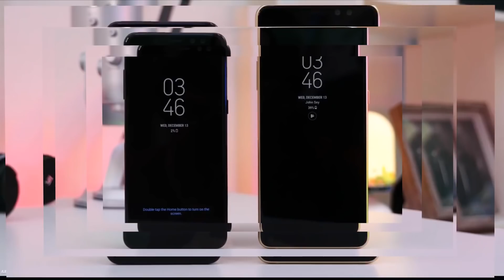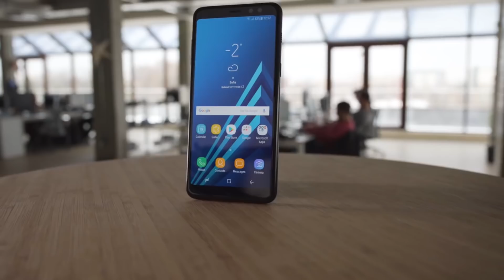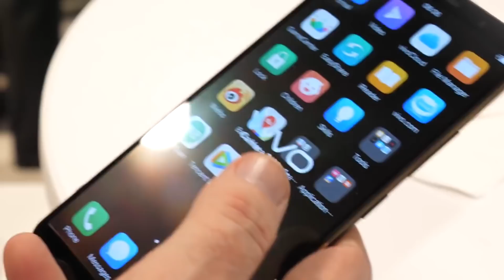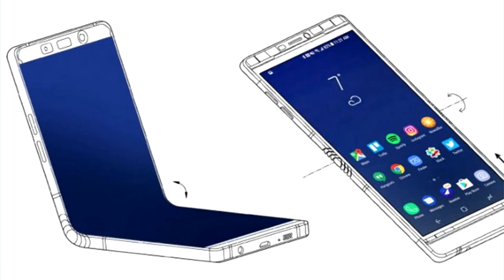ХАБАРҲОИ НАВ - ТЕЛЕФОНИ КАҶАЛА, СКАНЕР ДАР ЭКРАН, GALAXY A8+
Хабарҳои нави илму технология-ро аз 16 январи соли 2018 қабул кунед тамошобинони азиз. Имрӯз ман барои шумо дар бораи Samsung Galaxy A8 ва A8+, дар бораи Телефоне, ки дар экранаш сканер "отпечатка палец" дорад ва телефони нави ширкати Samsun ки номаш Galaxy X аст ва хусусияти қад шуданро дорад маълумот медиҳам.
Биёед то охир тамошо мекунем, ва фикрҳои худамонро дар "комментарияҳо" менависем.